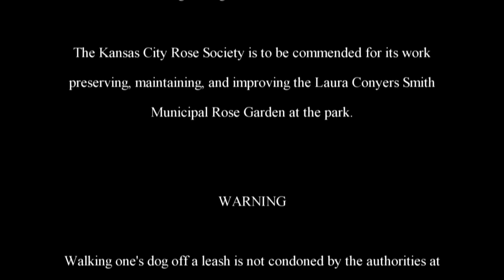The Adventures of Rasta Bowwow - Episode 17 - 05 18 2013